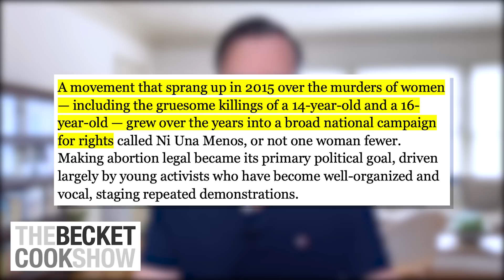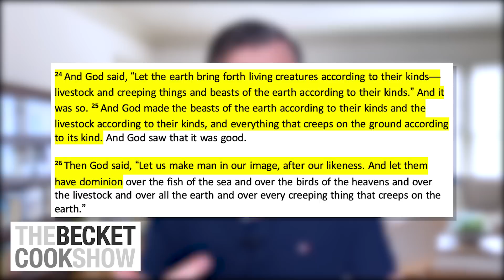Is Abortion Wrong? Argentina Makes It Legal - The Becket Cook Show Ep. 7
In this episode, Becket addresses Argentina's recent decision to legalize abortion. He breaks down this controversial issue both biblically and philosophically, clearing up preconceived notions and misconceptions.

The Becket Cook Show Ep. 7

Buy Becket Cook's book about his dramatic conversion from gay atheist to born-again Christian: "A Change of Affection: A Gay Man's Incredible Story of Redemption"

ABOUT BECKET:
Becket Cook was born and raised in Dallas, Texas. He attended Jesuit College Preparatory
 School of Dallas.
 After graduating from Austin College in Texas, Becket moved to Los Angeles to pursue his
dream of writing and acting, finding success in both. He eventually went on to become a
 production designer working with the top photographers and directors in the world on fashion
 shoots for magazines such as Vogue and Harper’s Bazaar, and for ad campaigns such as Gap,
 L'Oréal Paris, and Nike.

Finding a new sense of freedom in L.A., Becket also fully engaged in his new life as a gay man.
He had a series of many relationships with men throughout the next fifteen years.
In September of 2009, Becket met a stranger at a coffee shop in Silver Lake who invited him to
his church in Hollywood called Reality L.A. Becket reluctantly agreed to attend the service.
After hearing the sermon that Sunday, Becket was utterly transformed by the gospel and gave his
 life to Christ. He also knew on that day when God revealed Himself to him that homosexuality
was a sin and that he could no longer live that life. Becket was more than happy to count
 everything as loss because of the surpassing worth of knowing Christ Jesus his Lord.

Becket spends much of his time in ministry speaking at churches, universities, and conferences
 helping believers (and non-believers) understand this issue biblically, theologically, culturally,
and personally. Balancing grace and truth when teaching on this subject is of primary
importance. His goal is to challenge the current cultural narrative about sexuality in general and
homosexuality in particular by demonstrating through his personal testimony and biblical truths
 that, yes, homosexuality is still a sin, and that following Christ is infinitely more satisfying and
joyous.

He has lived all over the world in major cities such as Rome, Vienna, and Tokyo.

Becket graduated from Talbot School of Theology at Biola University in 2017 with a Master of
 Arts in Theology.
Becket’s book, A Change of Affection: A Gay Man’s Incredible Story of Redemption, with a
foreword by Francis Chan, published by Thomas Nelson, released July 30, 2019.